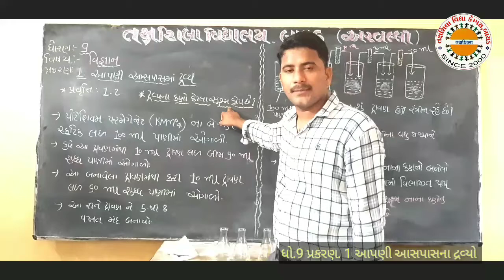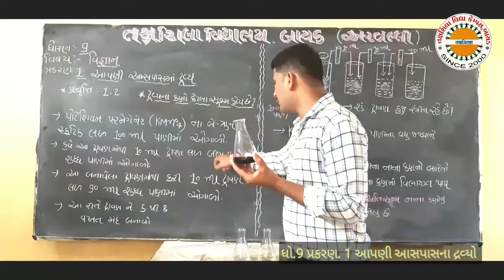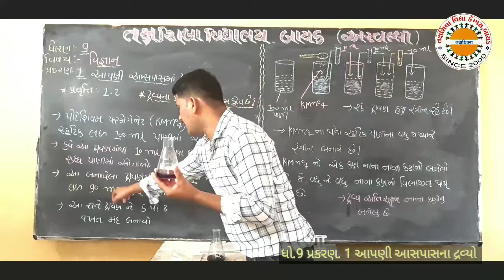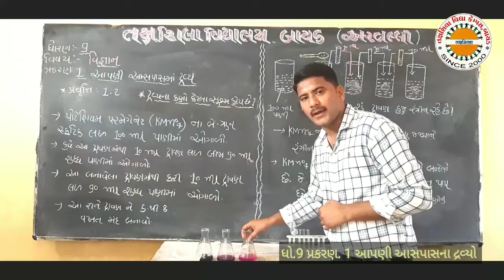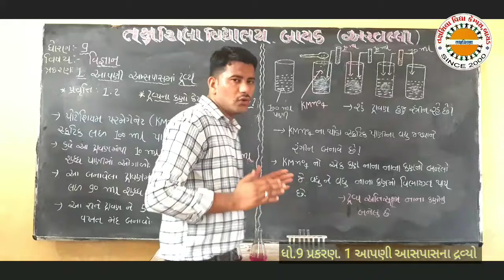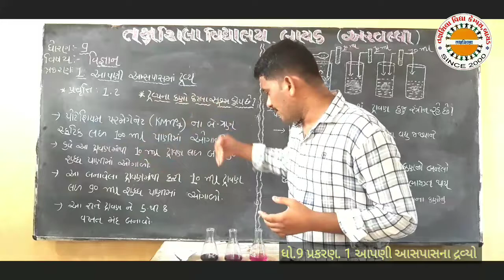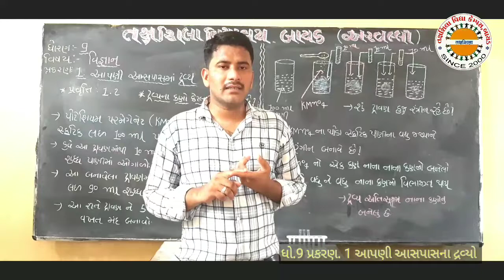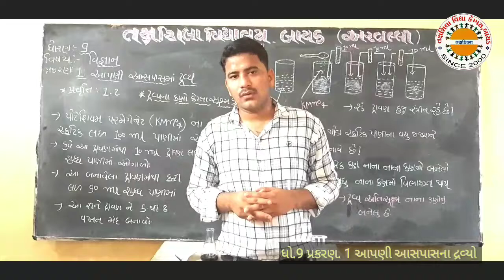Std 9 વિજ્ઞાન પ્રકરણ 1 આપણી આસપાસ લેકચર.2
પ્રવૃત્તિ 1.2 દ્રવ્યોના કણો કેટલા સુક્ષ્મો હોય તેના વિષે સમજુતી